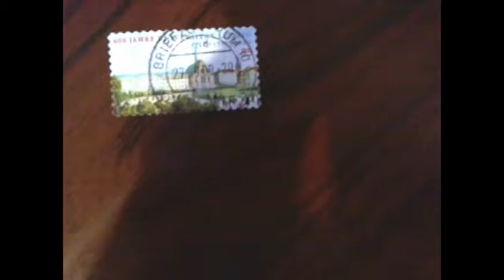600 Jahre Universität Leipzig 2009 55 Cent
600 Jahre Universität Leipzig 2009 55 Cent
Briefmarken Sammlung